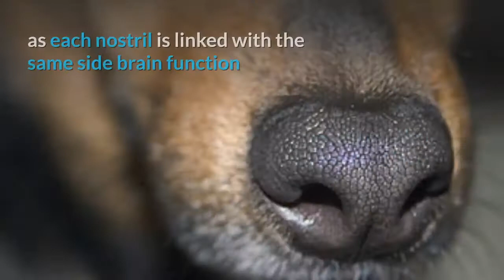5 Amazing Facts About Dogs' Noses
A Dog's Nose Is More Fascinating Than You May Think! How A Dog Smells And Uses It's Nose Is Highlighted In These Following Five Amazing Facts

Make Videos Like This Yourself Easily! Free, Zero-Obligation 14 Day Trial

Please Follow Our Channel To Be Among The First To See Our Often Unique Content